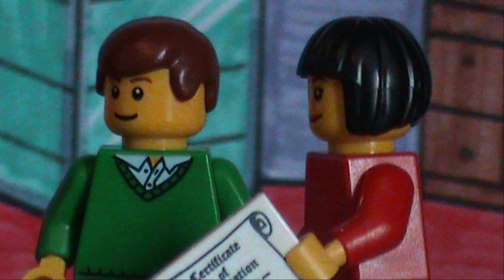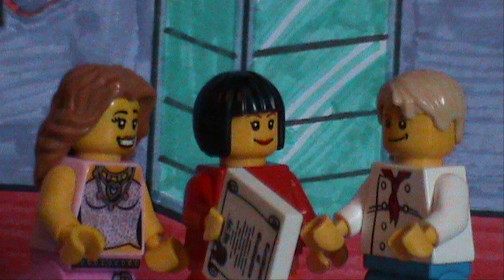LEGO Scooby-Doo! #8 The Creepy Creature of Vulture's Claw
The gang visits their friend Professor Greer at Vulture's Claw Botanical Gardens. Soon they discover a creature who is roaming around the place, so it's up to the gang to solve the mystery before it's too late.